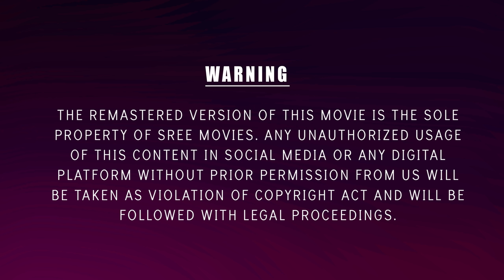Velikku Veluppaankaalam Video Song 4K | Kaliyattam | Kaithapram | Suresh Gopi | Manju Warrier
Presenting Velikku Veluppaankaalam Video Song 4K From Malayalam Movie Kaliyattam

Song Name : Velikku Veluppaankaalam
Lyrics & Music : Kaithapram
Singers : K. J. Yesudas

Directed by: Jayaraaj
Produced by : K. Radhakrishnan
Screenplay by : Balram Mattanoor
Based on William Shakespeare's Othello
Rajamani (Film score)
Production company : Jayalakshmi Film

Starring Suresh Gopi, Lal, Manju Warrier
Biju Menon

|| ANTI-PIRACY WARNING ||